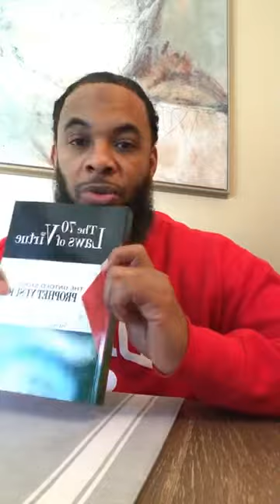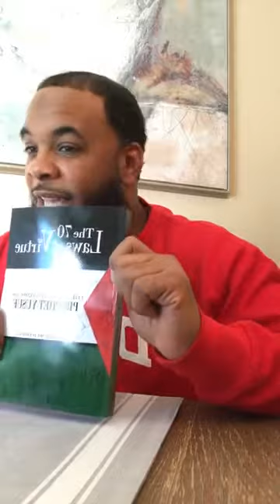What is Done in the Dark Comes to the Light (Part 1)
This is another reading of The 70 Laws of Virtue: The Untold Story of Prophet Yusuf